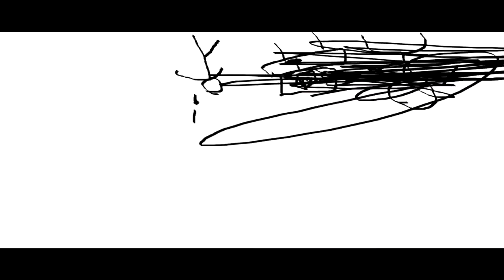THE EPICNESS OF Funny Destroy Tops + Funny Tops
Funny Tops + Funny Destroy Tops (Swap)

(Free as 200views...)